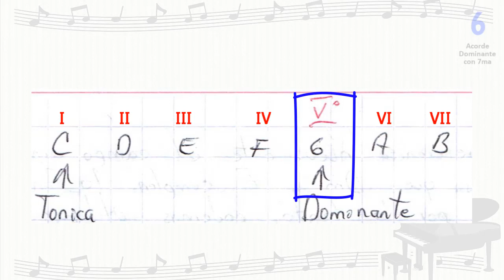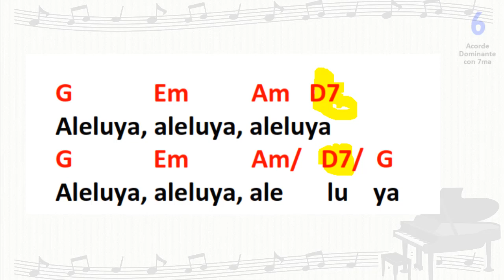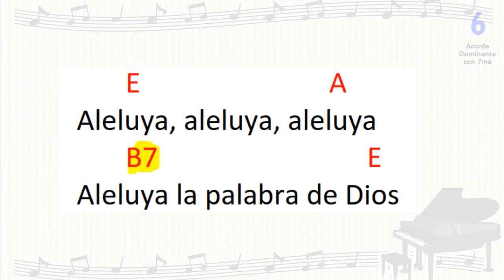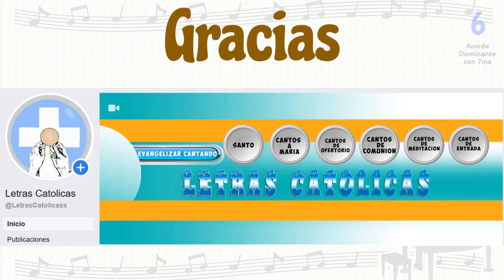Acorde Dominante con 7ma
El objetivo de este video, es enseñarte el Acorde Dominante con 7ma de cada armonía, para que vayas comenzando a utilizarlo en cada una de tus canciones o cantos.